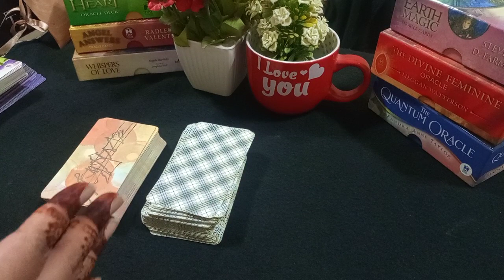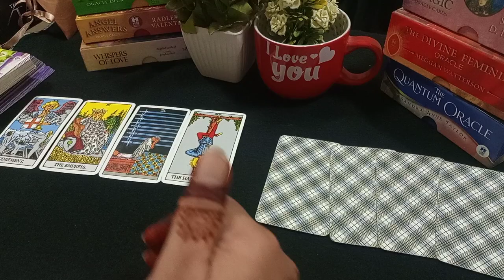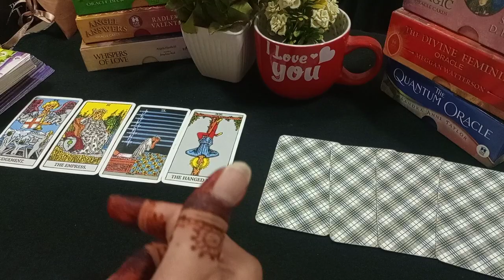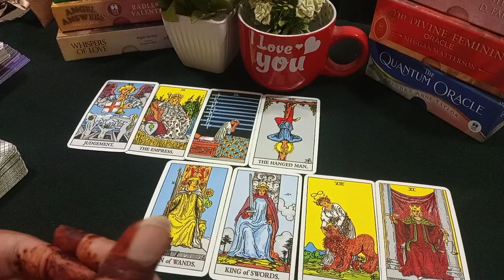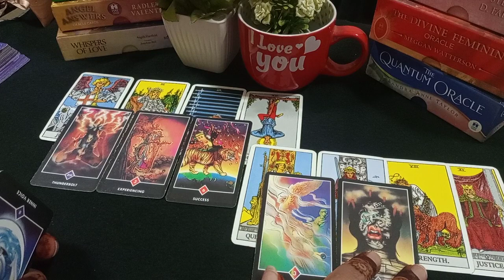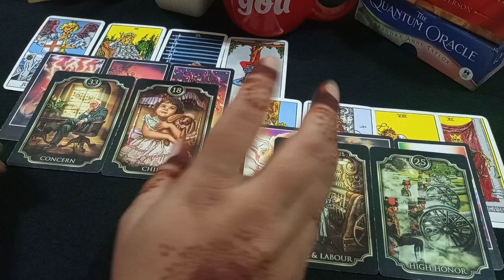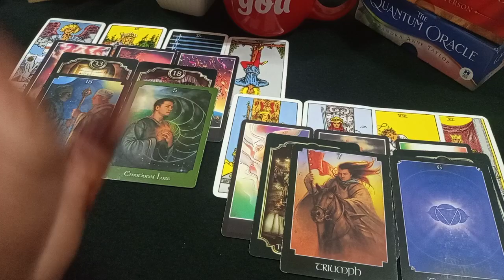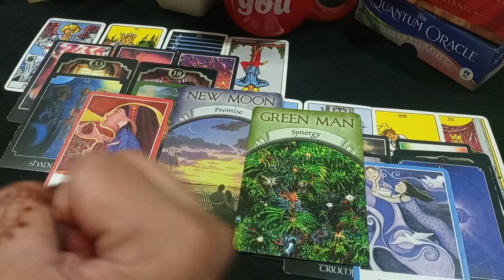🥺🤗Apki Life K Low/High Moments 🤗🌹